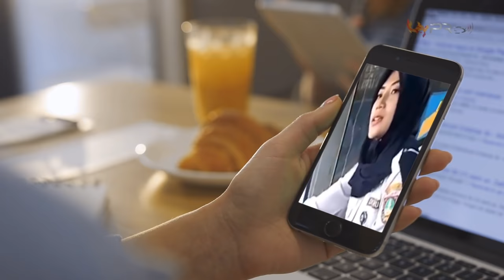SI CANTIK YANG LAKI BANGET! Inilah Sopir Bus Cantik Di Indonesia Bikin Betah Saat Mudik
Profesi sebagai supir bus biasanya identik dengan pekerjaan para pria. Tapi sepertinya zaman telah mengubah pernyataan tersebut. Saat ini, profesi supir bus sudah banyak dikerjakan oleh para wanita di dunia bahkan di Indonesia. Wajahnya yang cantik dan rupawan serta aksinya yang piawai mengemudikan bus menjadi hiburan tersendiri bagi siapa saja yang kebetulan bertemu atau menjadi penumpang bus tersebut. Ibarat kata mereka bidadari bus di Indonesia. Tapi Cantik cantik kok supir bus?. Nah, berikut ini adalah 8 Sopir Bus Cantik Di Indonesia.